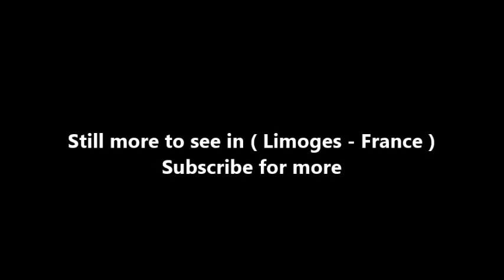Places to see in ( Limoges - France ) Hotel de Ville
The Town Hall of Limoges , located place Leon Betoulle at the southern gate of the city , welcomes municipal institutions of the city. The construction of the Limoges Town Hall was made possible by the important legacy of Alfred Fournier, wealthy owner limougeaud rentier, died without descendants on July 24 , 1875. A carved bust of it dominates the entrance hall, placed in the center of the main staircase. It should be noted that before the inauguration of the new building, the municipal services had been provisionally transferred to the Hôtel de la Bastide, located rue Turgot

The building, designed by Charles-Alfred Leclerc , grand prix de Rome and architect of the Palace of Versailles and Trianon, was inaugurated July 14, 1883. The facade includes a clock supporting the coat of arms of Limoges, surrounded by two pediments on which there are two great allegorical figures of Tony Noël , representing goldsmith and enamery. Four ceramic medallions, the work of the Italian Dominique Facchina, who has worked for the small Palace , the Basilica of the Sacred Heart or the Basilica of Lourdes

In the middle of the square located in front of the entrance of the building is a fountain of porcelain, bronze and granite built between 1892 and 1893. Originally planned for the Place de la République and wanted by Auguste Louvrier-de-Lajolais, director of the National School of Decorative Art of Limoges, it is the work of Charles Genuys , chief architect of the dome of the Invalides , and is the fruit of a collaboration between the schools of Paris and Limoges

At the beginning of the Second World War , the King of Belgium Leopold III chose, not without difficulties, to capitulate to the Nazi threat. Part of the ministers - including their leader, Hubert Pierlot - and Belgian parliamentarians leave Belgium and after finding refuge in Poitiers , they join Limoges on May 31 , 1940where they are welcomed by the mayor Léon Betoulle and condemn by a vote the capitulation of the sovereign. They occupy several offices of the mayor and of the Prefecture, and is deployed Belgian flags alongside French flags. Some, including Pierlot, flee to Sauveterre-de-Guyenne during the summer, and cornered by the Vichy regime, smuggled into England.

( Limoges - France ) is well know as a tourist destination because of the variety of places you can enjoy while you are visiting Limoges . Through a series of videos we will try to show you recommended places to visit in Limoges - France